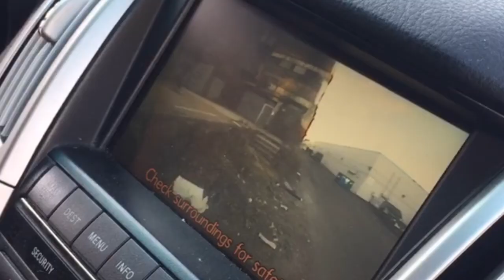Dump - Episode 1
In order by date filmed. I make a new ep every time my phone runs out of space.